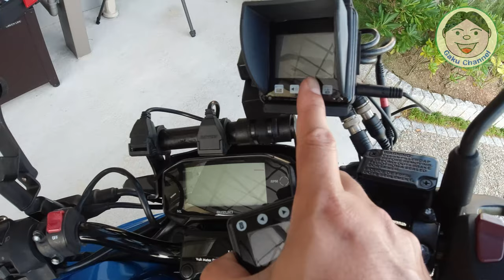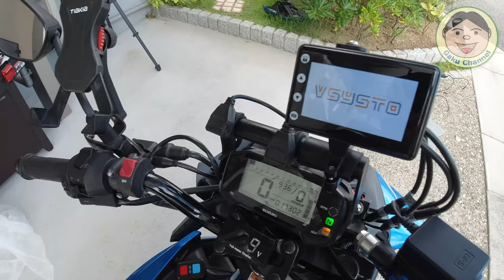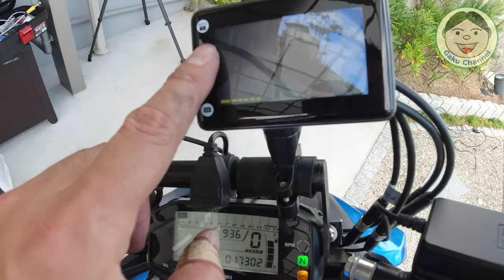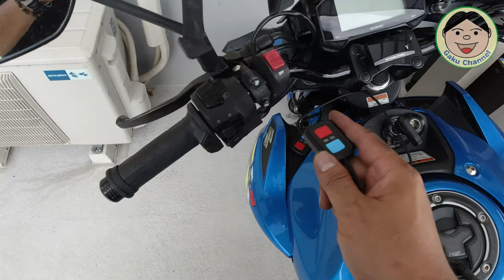【取付編】バイク用多機能ドライブレコーダー『VSYSTO F2』のご紹介！！電圧とかの情報も表示出来て、オプションでセンサー買えば『空気圧』も表示できちゃうすぐれものヾ(≧▽≦)ﾉ／#230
今まで使ってた『P6F』ってドラレコも気に入ってたんですが、オプションで『空気圧』も表示できる最新の『F2』に興味がわいて買っちゃいました！！
取付は、さすがにもう慣れちゃいましたね（笑）結構簡単に付いちゃいました。（むしろP6F外すのに苦労したかも）
性能は、P6Fと同じ『VSYSTO』ってメーカーです。このメーカーさんは『ものすごい対応がいい』んです。
P6Fの時も、『映像にノイズが混じる』とか相談したら親身に根気よく対応してくれました。
かなり好印象なんです。今回の『F2』にも期待大です。早く付けて走りたくなりますねヾ(≧▽≦)ﾉ

Amazon商品サイト（本体）：

Amazon商品サイト（タイヤ空気圧センサー）：

●OsmoAction関連
○OsmoAction

○ZHIYUN Rider-M

〇Wireless Module

『装備品』
〇アライヘルメット ASTRO-IQ XO

『電装系』
〇UNI-SHINE Ledフォグランプ

『外装品』
〇Tiakia バイク スマホ ホルダー

『整備用品』
〇AZ エンジンオイル MEO-012

●ドローン
【DJI】
〇Phantom4Pro

〇Ryze Tello

【Hubsan】
〇H501M X4 Air

〇H502S-X4-DESIRE FPV

●GoPro関連
〇GoProHero7 Black

○ZHIYUN Rider-M